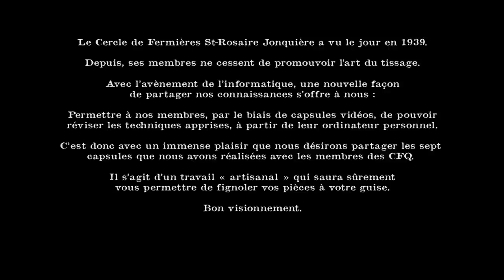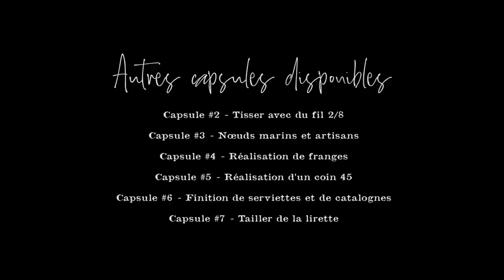Capsule Tissage no 1 : Tisser avec du fil 2/16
Réalisation : Cercle de Fermières Saint-Rosaire de Jonquière ( Fédération 20 )